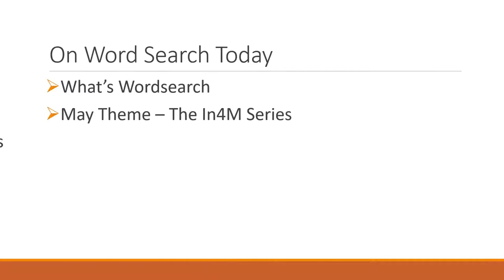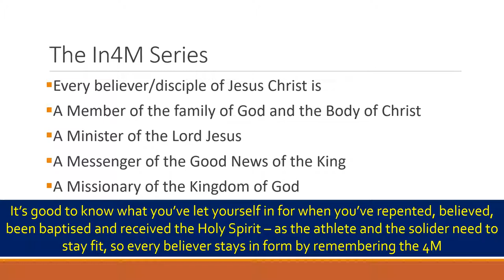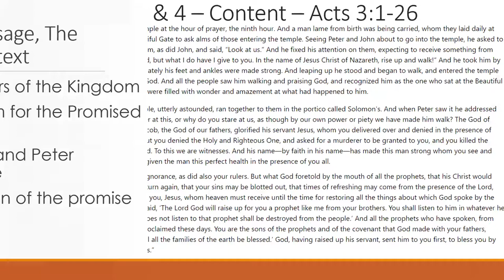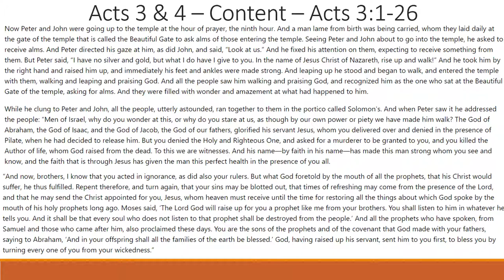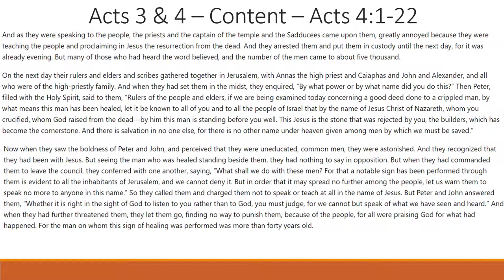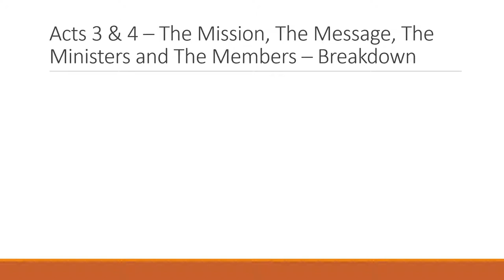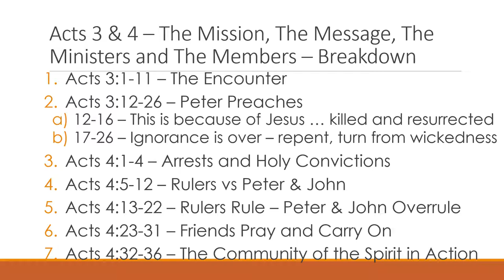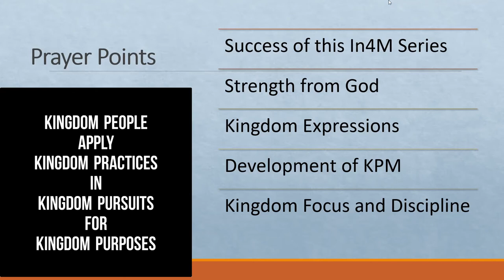Word Search with Christopher Dryden Episode 01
Word Search: Where we search the word of God and allow His word to search us in order to be the people He calls us to be.

This edition introduces an exploration of the 4M model through the episode of Peter and John healing the lame man in Acts 3 and 4.